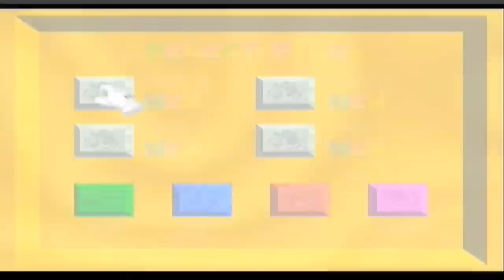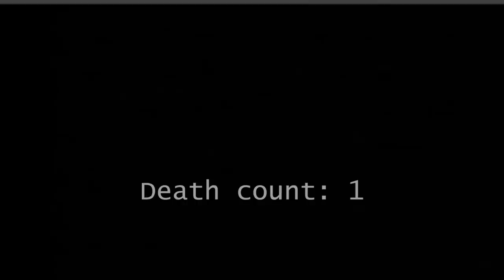Quick Play Super Mario 74 (Rom Hack)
Hello there! Jesus and Grim The Reaper here with a Quick Play! It's Super Mario 74, a Rom Hack made by Lugmillord, and here is his channel
Make sure to comment, like, share this to your friends, SUBSCRIBE to our channel for more, follow us on Twitter to keep in touch, check our Twitch channel for live streams, and join YGN Recruits today!
Links you are gonna need
Created, Produced, Written and Edited By
Jesus
Grim The Reaper's channel